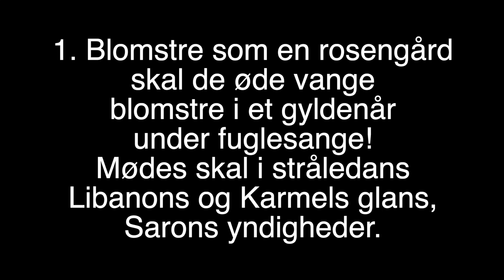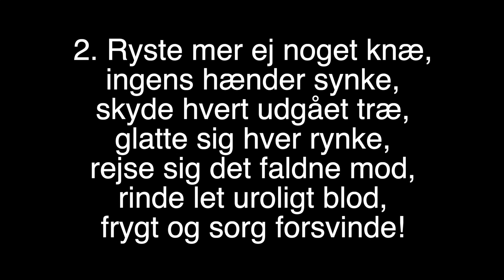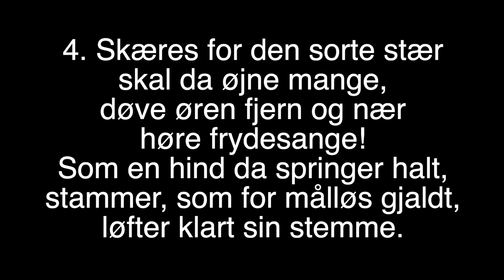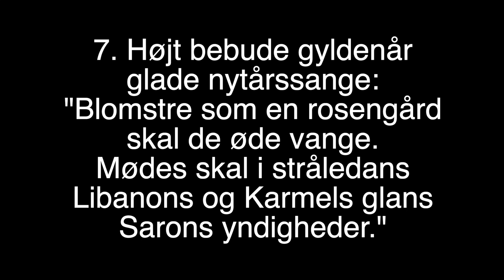Blomstre som en rosengård (klaver med tekst) | Klaver akkompagnement med tekst til fællessang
Her er et klaver akkompagnement til salmen "Blomstre som en rosengård", som er komponeret af J.P.E. Hartmann i 1861. Sangen starter med et lille forspil og teksten, der er skrevet af N.F.S. Grundtvig i 1853, er indsat i videoen samt herunder, så man nemt kan synge med.

"Blomstre som en rosengård" tekst:

1. Blomstre som en rosengård
skal de øde vange
blomstre i et gyldenår
under fuglesange!
Mødes skal i stråledans
Libanons og Karmels glans,
Sarons yndigheder.

2. Ryste mer ej noget knæ,
ingens hænder synke,
skyde hvert udgået træ,
glatte sig hver rynke,
rejse sig det faldne mod,
rinde let uroligt blod,
frygt og sorg forsvinde!

3. Herren kommer, Gud med os!
Troen på ham bier.
Byde vil han Fjenden trods
som sit folks befrier.
Alt betales på ét bræt:
Fjenden sker sin fulde ret,
folket dobbelt nåde.

4. Skæres for den sorte stær
skal da øjne mange,
døve øren fjern og nær
høre frydesange!
Som en hind da springer halt,
stammer, som for målløs gjaldt,
løfter klart sin stemme."

5. Så i Herrens helligdom
grant Esajas spå'de,
tiden randt, og dagen kom
med Guds lys og nåde,
med den Guds og Davids søn,
som gør end, i lys og løn,
Paradis af ørke.

6. Ære med vor høje drot,
med hans Ånd tillige!
Sammen de gør alting godt
i vort Himmerige;
døve, selv på gravens bred,
øren får at høre med,
stummes læber sjunge.

7. Højt bebude gyldenår
glade nytårssange:
"Blomstre som en rosengård
Sarons yndigheder."